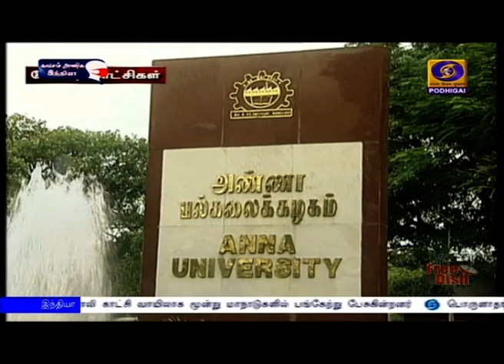23-ம் தேதி முதல் பொறியியல் கல்லூரி வகுப்புகள்PodhigaiTamilNews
பொறியியல் கல்லூரிகளுக்கான முதல் செமஸ்டர் வகுப்புகள், இம்மாதம் 23ம் தேதி தொடங்கும் - அண்ணா பல்கலைக்கழகம் அறிவிப்பு.